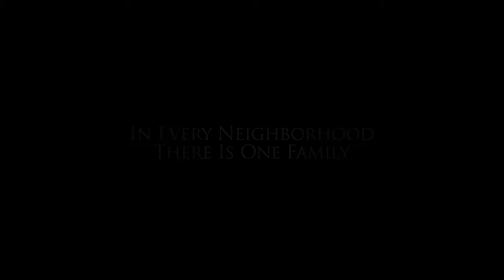CARRIE 2013 Official Trailer #2 - (HD) Chloe Moretz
In ODEON Cinemas Nov 29, 2013

A re-imagining of the classic horror tale about Carrie White, a shy girl outcast by her peers and sheltered by her deeply religious mother, who unleashes telekinetic terror on her small town after being pushed too far at her senior prom.

Director: Kimberly Peirce
Stars: Chloë Grace Moretz, Julianne Moore, Judy Greer